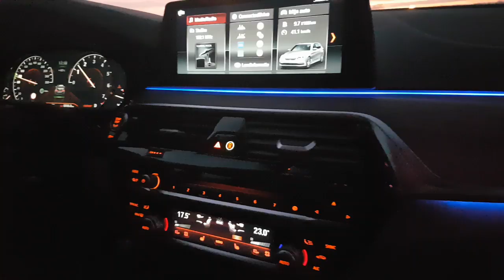BMW 530 touring